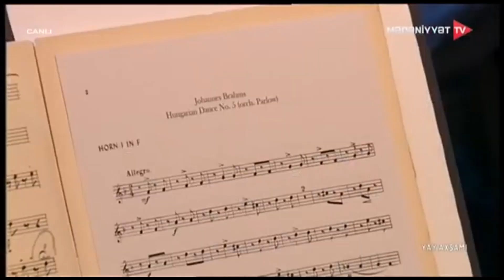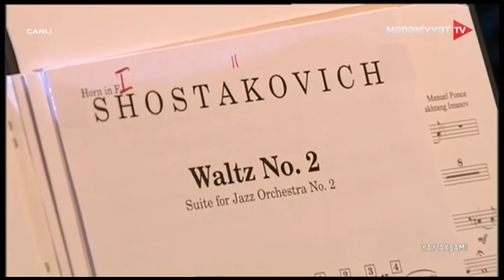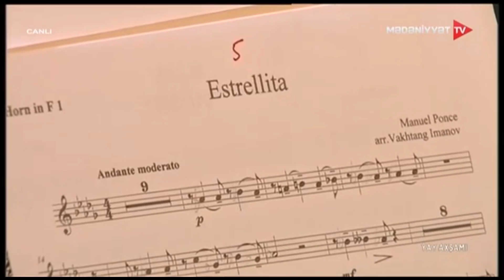konsert Filarmoniya - Yay axşamı (07.07.2024)